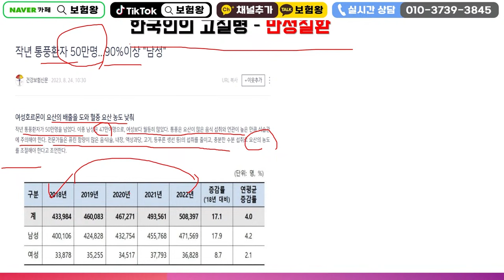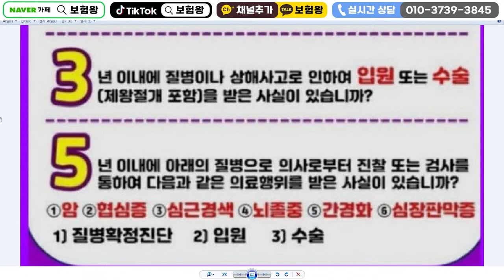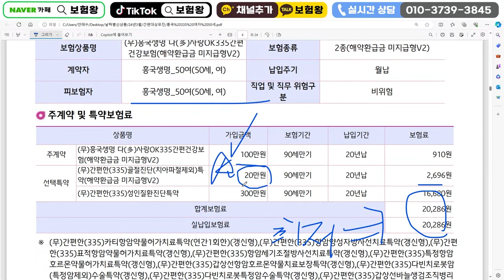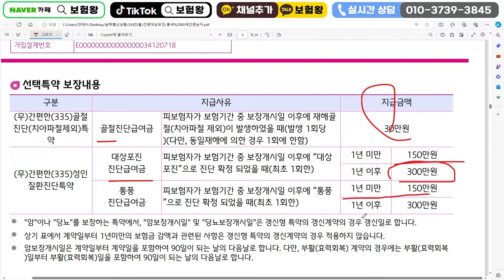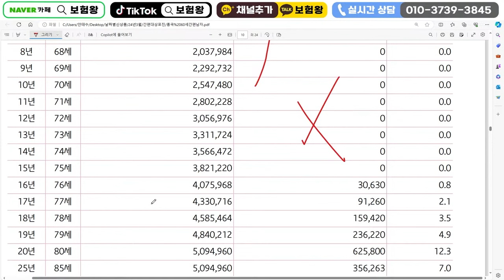대상포진 통풍 걸렸어도 보험가입후 또 보상된다고?? 간편335보험출시~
안녕하세요~~

대상포진 통풍 걸렸어도 보험가입후 또 보상되는
335간편보험에 대해서 설명드립니다.

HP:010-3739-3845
카톡친구추가:r2an
카톡플러스친구:보험왕검색